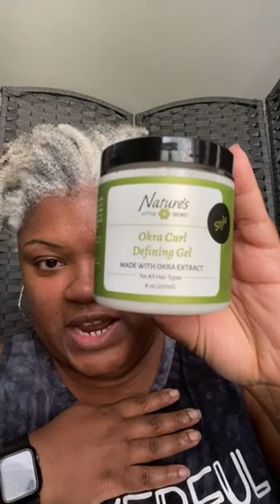Don’t Let Yourself Go- How to Age Graysfully | Self- Love Challenge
Is it easy for you to care for others but not enough for yourself? In this video I talk about my experience with Nature's Little Secret's new gel and how to avoid letting ourselves go when it comes to self care and our gray hair.

NEED CUSTOMIZED HELP FOR YOUR GRAY HAIR?
Have Gray Hair Questions and Concerns? Book a consult 👇🏽